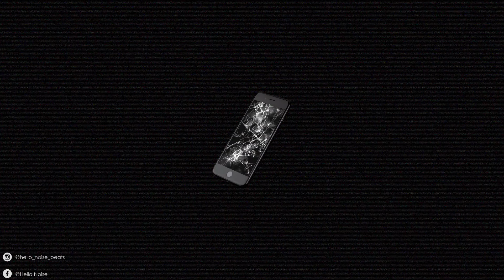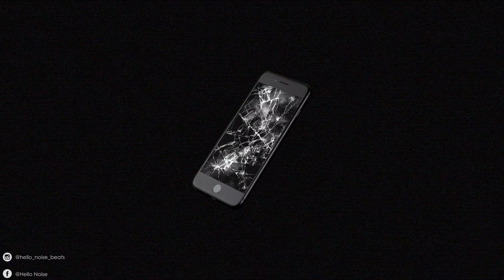KD - Musique d'outro ©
:D

Tous les droits de cette musique appartiennent à KD, alias Hello Noise, alias TonTon KD, et ont été déposés auprès d'une société protégeant les droits d'auteur.

L'utilisation d'une musique déposée, sans l'accord préalable de son auteur (ici KD) est illégal et peut vous exposer à des poursuites de la part de la société protégeant les œuvres de l'auteur en question.